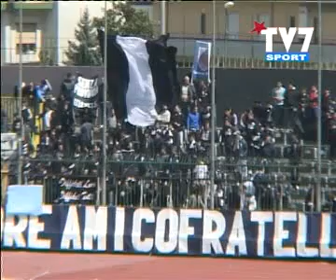Cavese - Benevento 2 - 3 (Highlights)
Immagini salienti relative al derby fra Cavese e Benevento vinto dagli stregoni per 3-2 grazie ad una prodezza di Mounard al 92'.